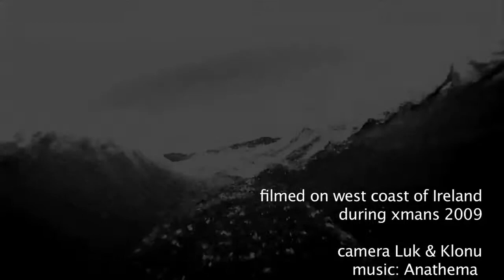Mikołaj kite sesion Ireland